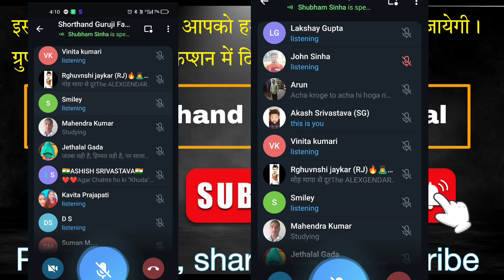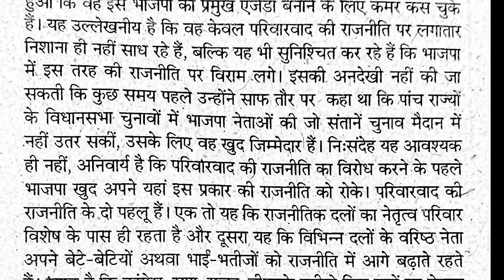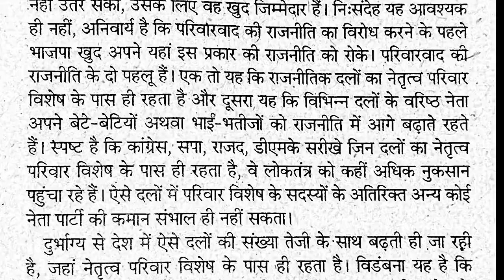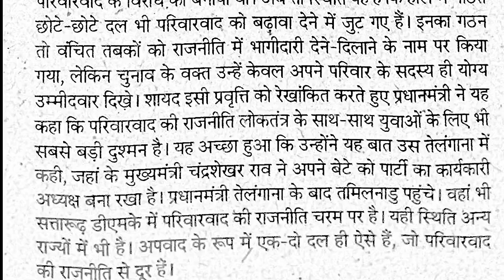80 wpm shorthand dictation by Akash Sir set-56 | Hindi editorial dictation for steno skill test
यह डिक्टेशन एक अखबार का संपादकीय डिक्टेशन है, आप लोग स्वयं जानते हैं कि आशुलिपिक बनने की इच्छा रखने वाले प्रत्येक व्यक्ति के लिए संपादकीय का कितना अधिक महत्व होता है।
अतः आप सभी इसे अपनी शॉर्ट हैंड लिपि में लिखकर इसका हिंदी अनुवाद करें और आपने इसमें कितनी त्रुटियां की हैं इसे भी ध्यान में रखकर उसे सुधारने का प्रयास करें।

निरंतर और संपूर्ण समर्पण के साथ किया गया अभ्यास ही आपको एक सफल आशुलिपिक बना सकता है।
धन्यवाद, Akash Sir (SG)

यदि आप ऑनलाइन डिक्टेशन का अभ्यास भी करना चाहते हैं तो नीचे दिए गए लिंक पर क्लिक कर के हमारे टेलीग्राम ग्रुप से जुड़ सकते हैं।

हमारे टेलीग्राम ग्रुप की सुविधाएं।

1. Dictation reading जब होगी तो इसी ग्रुप में होगी।
2. Shorthand से जुड़ी किसी भी समस्या को आप पूछ सकते हैं
3. यूट्यूब डिक्टेशन की pdf उपलब्ध
4. विभिन्न प्रकार की आउटलाइन
5. आप स्वयं भी आउटलाइन पूछ या बता सकते हैं
6. एक shorthand environment मिलेगा जिससे आप लोगों की रुचि इसमें बनी रहेगी।
7. हमारे द्वारा कोई भी सूचना इसी ग्रुप में दी जाती है।

यदि डिक्टेशन में किसी विशेष समुदाय, राजनीतिक पार्टी तथा जाति - धर्म पर कोई टीका टिप्पणी की जाती है तो इसे नजरंदाज करें। हमारा उद्देश्य बस आपको डिक्टेशन का अभ्यास कराना है इसके अलावा कुछ नहीं। इसलिए इन सब से ऊपर उठकर अच्छे से अभ्यास कर खुद को सफल आशु लेखक बनाएं।